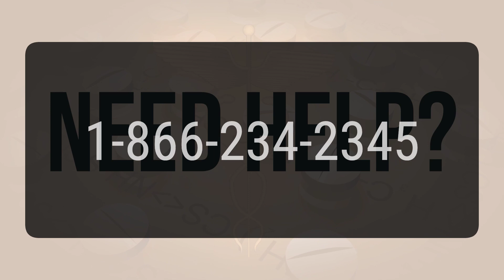How to use Pindolol - Explain Uses,Side Effects,Interactions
Next, let's talk about Pindolol. Pindolol is used to treat high blood pressure, either on its own or in combination with other medications. Lowering high blood pressure is important because it can help prevent strokes, heart attacks, and kidney problems. Pindolol is a type of medication called a beta-blocker. It works by blocking the effects of certain natural substances, like epinephrine, on the heart and blood vessels. This ultimately leads to a decrease in heart rate, blood pressure, and strain on the heart. The daily dosage and optimal timing for taking Pindolol may vary, so it's important to consult with your healthcare provider for personalized advice.
9702